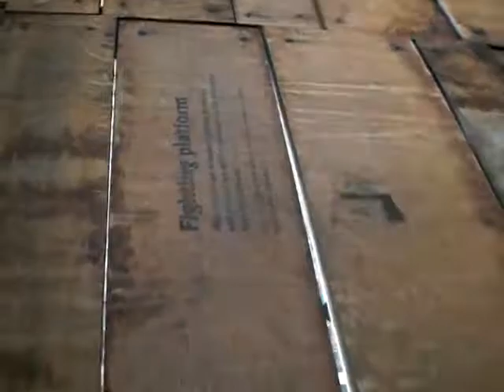Fighting Platform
Platform used in the tower of london to prepair for war around 1640